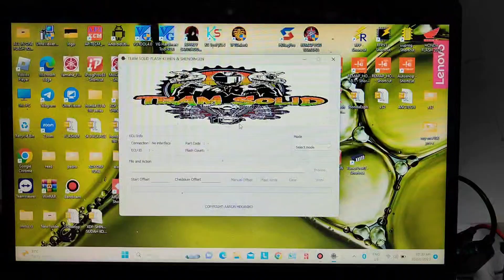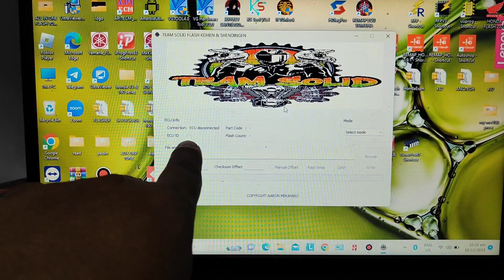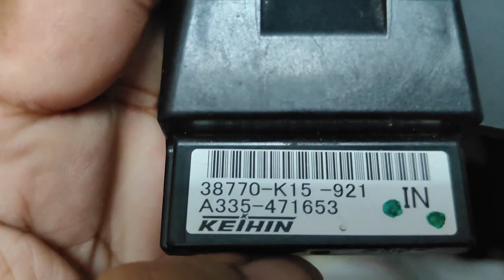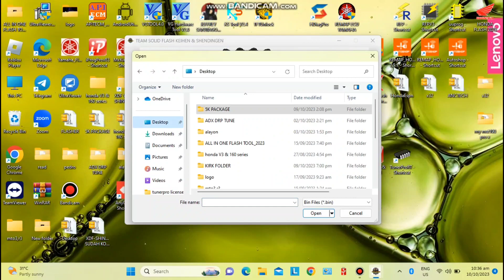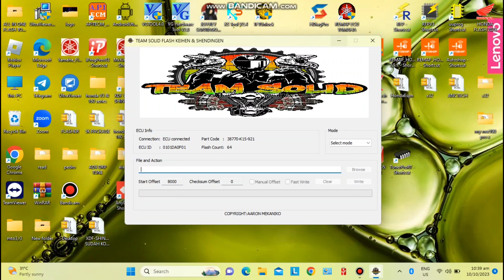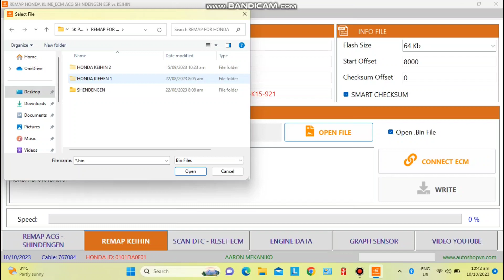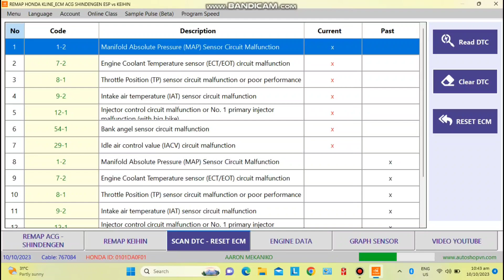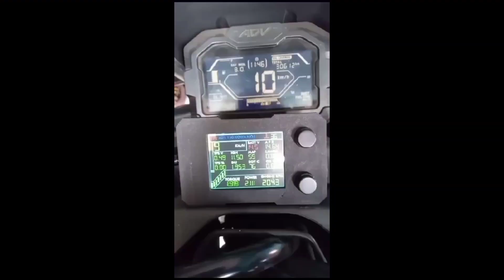Team Solid Honda Flasher Guide